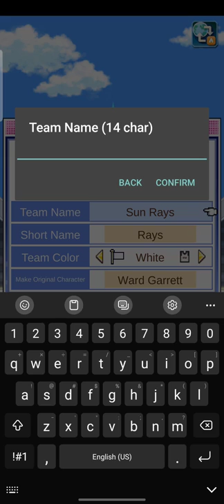Basketball Club Story